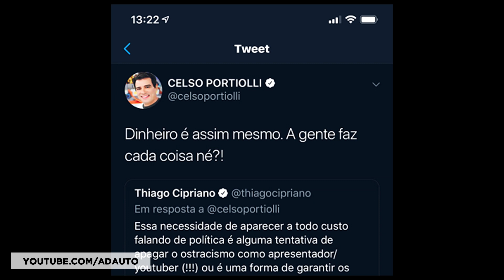Celso Portiolli defende vinhetas polêmicas do SBT e afirma que a "Venezuela é logo ali"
A confusão envolvendo as novas vinhetas em tom nacionalista lançadas pelo SBT nesta semana ainda não acabou.

A vinheta que possui o slogan "Brasil, ame-o ou deixe-o", é a que mais causa controvérsias por remeter ao período da ditadura militar do Brasil.

O mais recente nome envolvido nesta polemica agora é Celso Portiolli, o apresentador da emissora bateu boca com alguns usuários no Twitter, ao defender a campanha criada por Silvio Santos, porém apagou as mensagens logo depois.

O que Celso Portiolli postou e não apagou, foi um print de uma reportagem, onde informa que o PT entrou com uma representação contra o SBT exigindo a retirada das vinhetas.

Portiolli respondeu abaixo sugerindo um novo slogan, em tom de deboche, afirmando que a "Venezuela é logo ali".

📬 Envie presentes para o canal:
A/C: Adauto